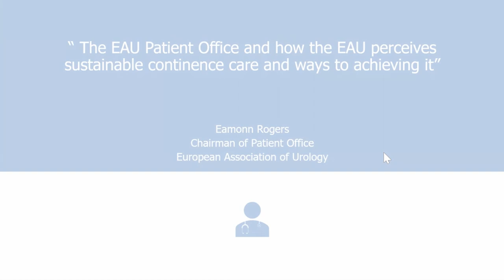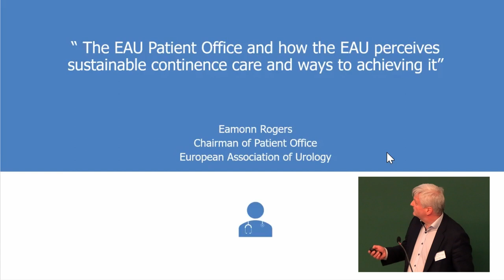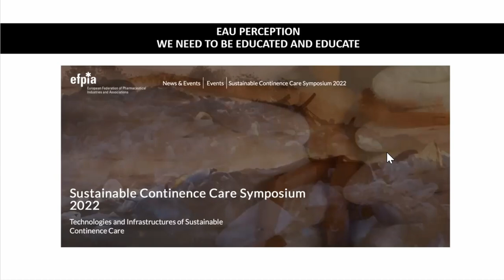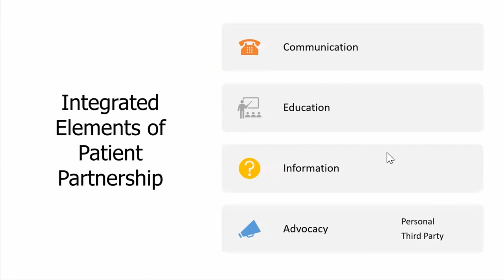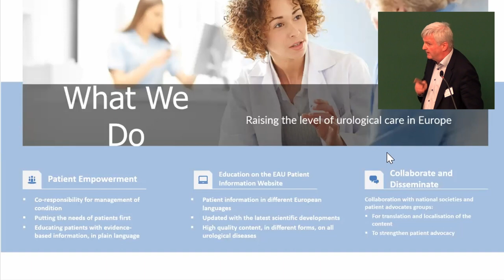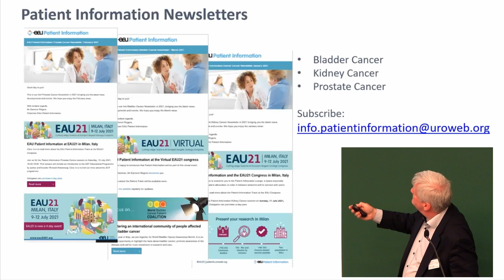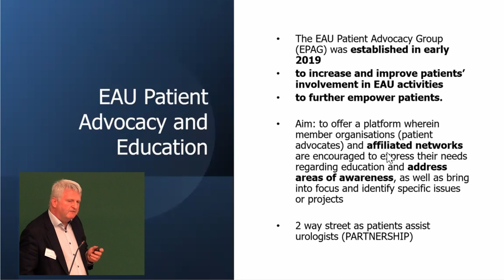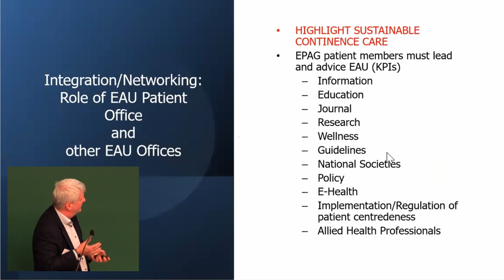Eamonn Rogers: The European Association of Urologists and Sustainable Continence Care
This talk was a part of TISCARE2022 An International Multistakeholder Workshop, which took place on 25-26 April 2022, at Tampere University (City Centre Campus), Finland.

The workshop is organised by the Pad Project, a research project funded by Tampere University, Academy of Finland and Kone Foundation, in collaboration with the World Federation for Incontinence and Pelvic Problems (WFIPP), with additional funding by Medtronic.

Eamonn Rogers, M.Ch. M. Med Sci. FRCSI FRCS(Urol) LL B(Hons), is Consultant Urologist, University College Hospital Galway, and the Chairman of Patient Office in the European Association of Urology. He is also the National Clinical Adviser in Urology to Health Service Executive of Ireland, Adjunct Professor of Urology in the University of Illinois Chicago, USA, as well as Honorary Personal Professor of Surgery (Urology) National University of Ireland, Galway.

This talk is part of a special programme for patient organisations, hosted and organised by the World Federation for Incontinence and Pelvic Pain

Recorded by Anna Ilona Rajala and Timo Uotinen, edited by Timo Uotinen.